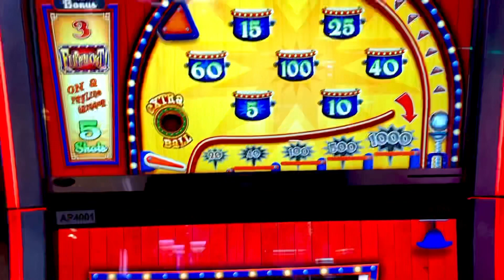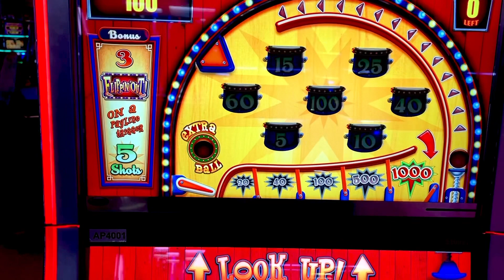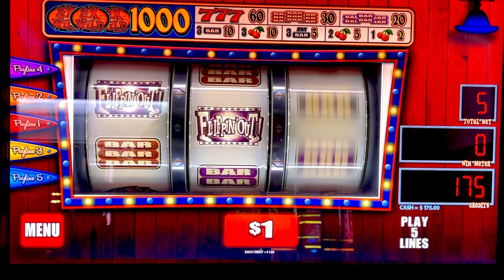Flipping Out!! PROFIT PROFIT PROFIT!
Money Making Day!!!